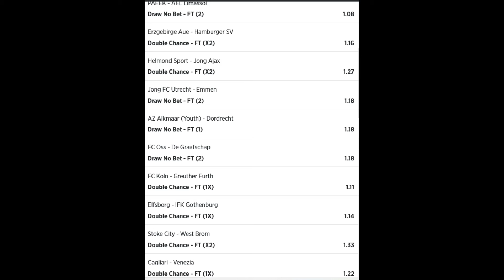Betslip 1 Jeral Betting Tips 01 10 2021 - football betting tips high success rate